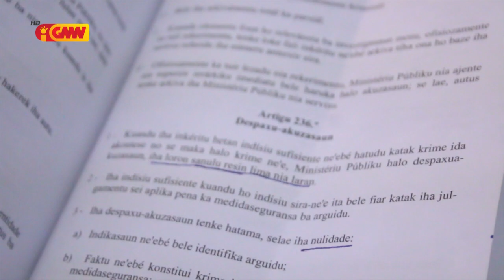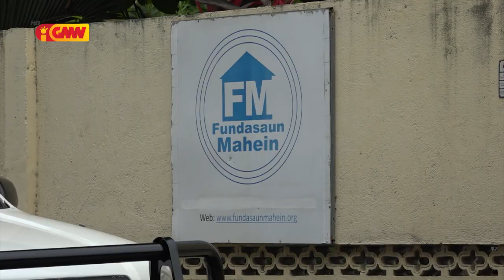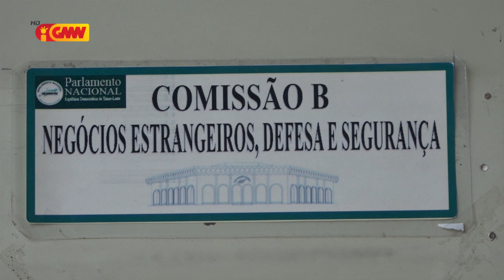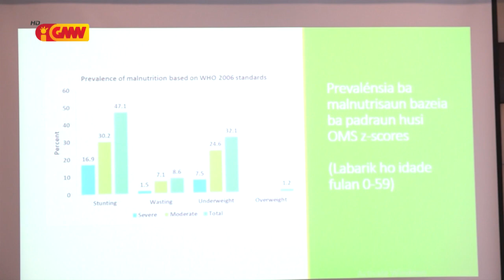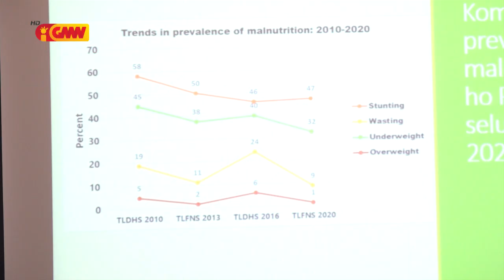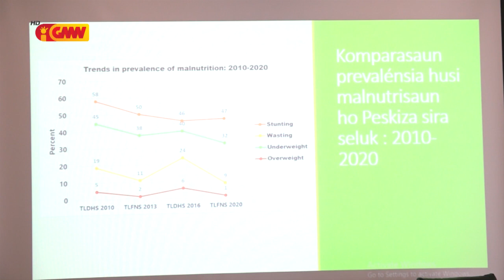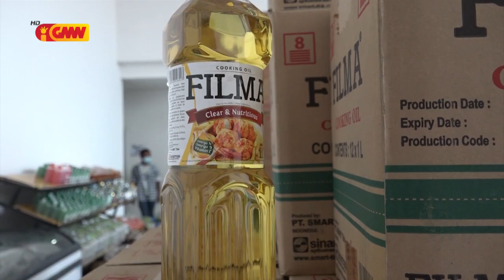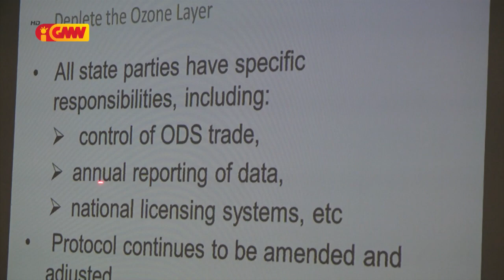JORNAL SEMANARIO Edisaun 21 de Fevereiru 2021